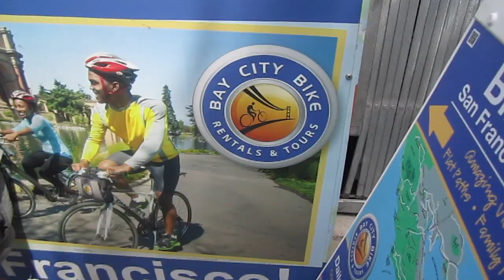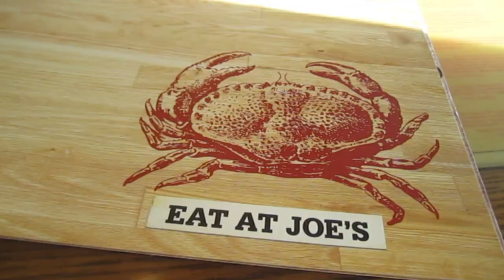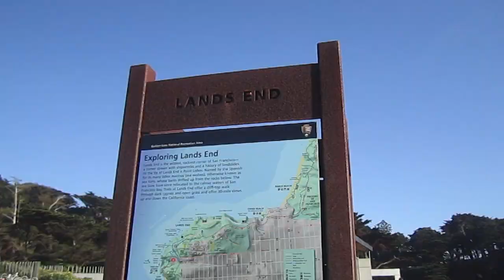San Francisco Vlog | Renaesense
San Fran, you've been amazing.

TECHIE BITS»
Edited using Final Cut Pro X
Filmed using Canon IXUS-130